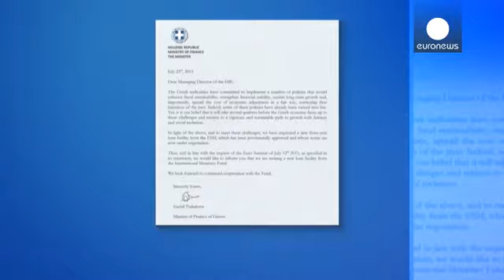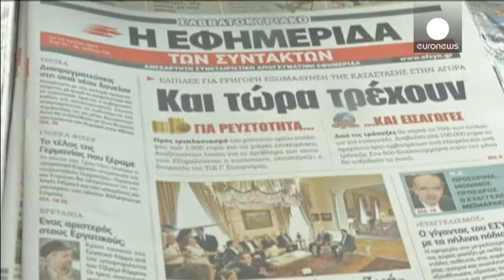Επιβεβαιώνει το ΔΝΤ ότι έλαβε το αίτημα της Ελλάδας για νέο δάνειο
Κατ' εφαρμογή της απόφασης της Συνόδου Κορυφής της 12ης Ιουλίου 2015 η Ελλάδα αιτείται μια νέα δανειακή διευκόλυνση από το Διεθνές Νομισματικό Ταμείο.

Με την επιστολή του υπουργού Οικονομικών, Ευκλείδη Τσακαλώτου, προς το Ταμείο έγινε ένα ακόμη βήμα, με τελικό προορισμό τη νέα δανειακή σύμβαση.

Στην ανακοίνωση του ΔΝΤ, με την οποία επιβεβαιώνεται η λήψη της επιστολής, επισημαίνεται ότι θα γίνει συζήτηση με τις ελληνικές αρχές και τους ευρωπαίους εταίρους για το χρόνο και τους όρους των συνομιλ…